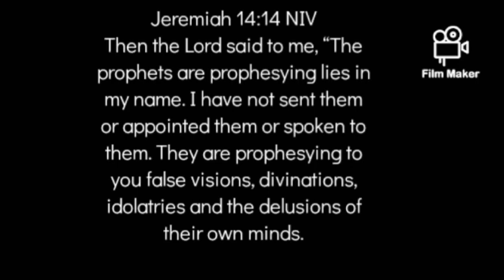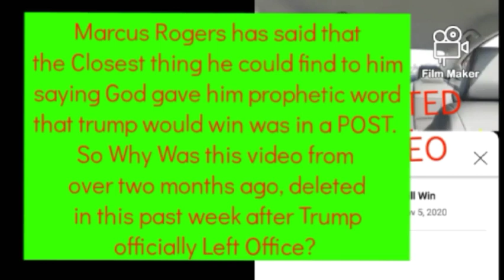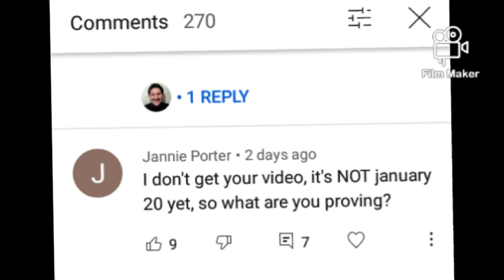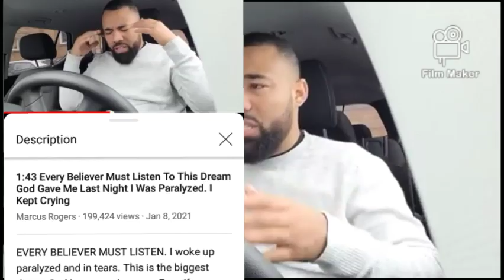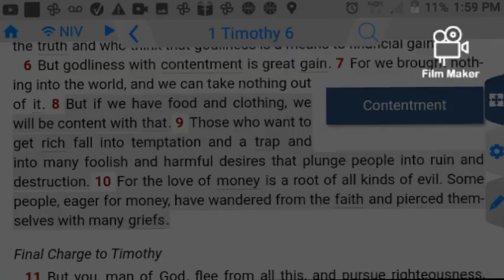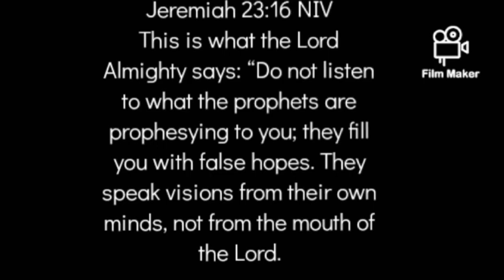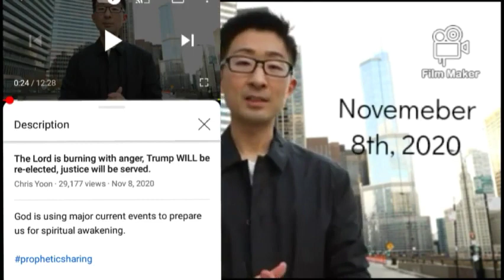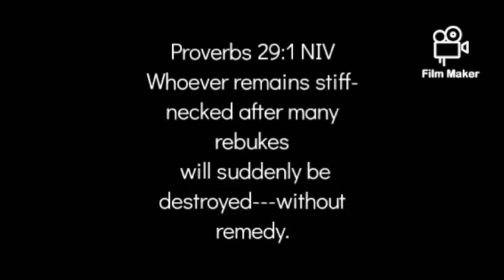Marcus Rogers Deletes Evidence of False Trump Election Prophecy From (Dying to Live)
Clips from all the videos- Marcus stating God told him Trump would win, Marcus denying he said that, deleted video.   Great coverage of the whole issue exposing Marcus Rogers as a false prophet and liar.

Re-uploaded from the Dying to Live channel which is now deleted.

This channel and blog are not monetized and never will be.

This is video is intended for documentary and speculative purposes only. The content of this video is the opinion of this channel owner and does not represent the views of You Tube.

Any content related to medical or mental health issues is not intended to replace the advice of a qualified medical professional.

By accessing and using the Website and Services you agree to be bound by this Disclaimer. If you do not agree to abide by the terms of this Disclaimer, you are not authorized to access or use the Website and Services.